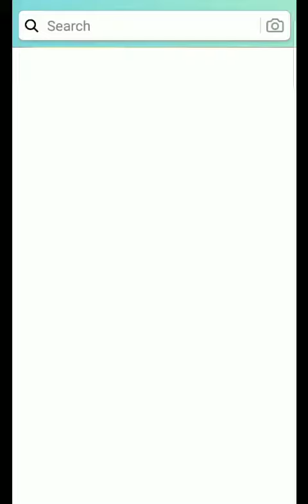Amazon Food Pictionary Quiz Answers Today || Guess the dish and Win 5,000 as amazon pay balance